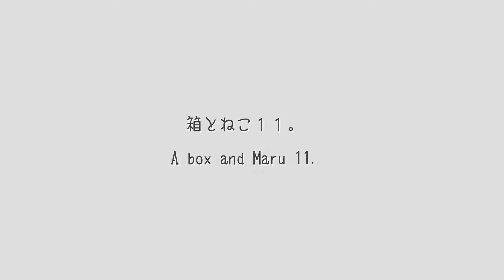A box and Maru 11-